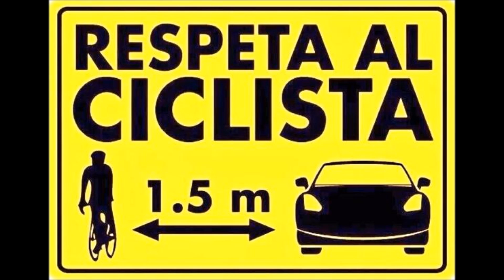Equilibrio Vincente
Descrizione